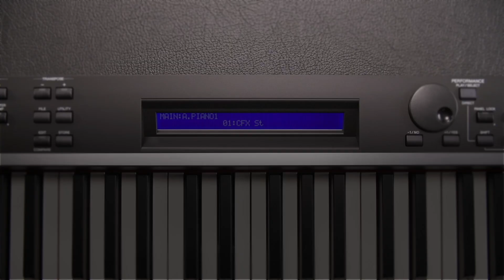CP4 STAGE Introduction Movie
CP4 STAGEの特長紹介ムービー